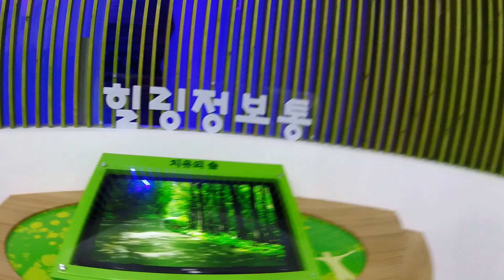Korean relax room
Please watch our first movie: "Just Loving People - South Korea (Full HD 2018)"

Now this is an amazing room, watch this